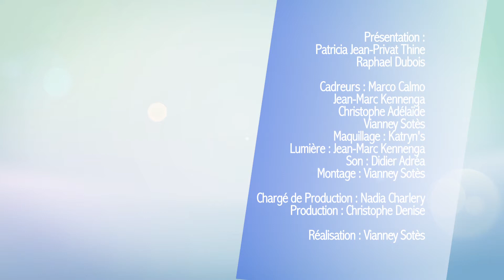DOMBREES D'ECREVISSES FLAMBEES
K'Fée K'nelle Recette N°7